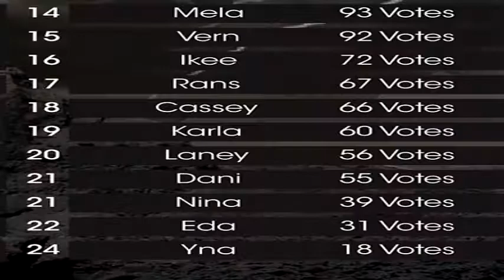MNL48's Niña Editha Guirnalda (Nina): MNL48 TEAM MII Graduate Member (Facts and History)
Niña Editha Guirnalda was a member of MNL48's Team MII.
Birthdate: July 27, 2002
Hometown: Caloocan City, Metro Manila, Philippines
Blood type: O
Current Age: 18 Years Old
Height: 155cm

History 2018
• On April 28th, placed 22nd among the Trainees (separate ranking from promoted members) during the 1st Senbatsu Election and joined MNL48 as part of its 1st Generation.
• On May 16th, had her first appearance on MNLife.
• On June 7th, had her first appearance on MNLaugh.
• On June 8th, was promoted to Team MII.
• On July 6th, she resigned from the group.

MNL48 Senbatsu Election
• 1st Senbatsu Election - #22 (Trainee)

Team History
MNL48 Trainee → Team MII → Graduation
Joined MNL48 as a Trainee on April 28, 2018
Promoted to Team MII on June 8, 2018
Resigned from MNL48 Team MII on July 6, 2018

Media Appearances
Web Shows
• MNLife (2018)
• MNLaugh (2018)
TV Shows
• It's Showtime (2018)

Trivia
• Name in Japanese: ニニャ・エディタ・ギルナルダ
• Nickname in Japanese: ニナ
• Special skills: Swimming, cooking, and running while wearing an 8-inch stiletto.
• Favorite colors: Black and pink
• Her father is a soldier.
• Loves her cellphone.

Video Parts
Niña Editha Guirnalda: (00:00)
History 2018: (00:04)
MNL48 Senbatsu Election: (00:32)
Team History: (00:38)
Media Appearances: (00:57)
Trivia: (01:08)